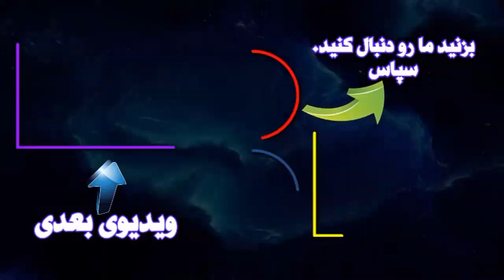۵ صبحانه که مغزتان را به کار می اندازد و سلولهای مغز رو جوان نگه میدارد!